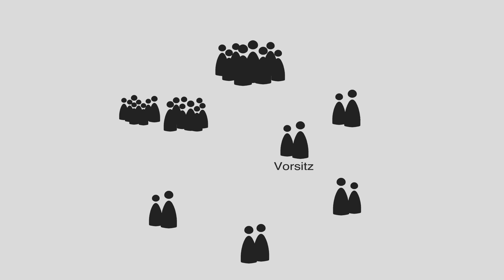Geschichte der Endlagerung (Teil 4/4) – Der Neuanfang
Seit 1959 nutzt Deutschland Kernenergie. Ein Endlager gibt es jedoch bis heute nicht, da die staatlichen Aktivitäten zur Endlagersuche bislang allesamt scheiterten. 2013 wagt der Gesetzgeber den Neuanfang. Das Ergebnis ist ein neues Suchverfahren, welches nach wissenschaftlichen Kriterien verläuft. Teil 4 - Der Neuanfang.